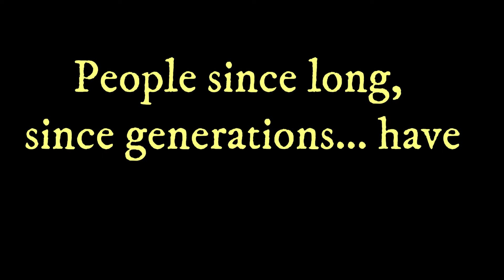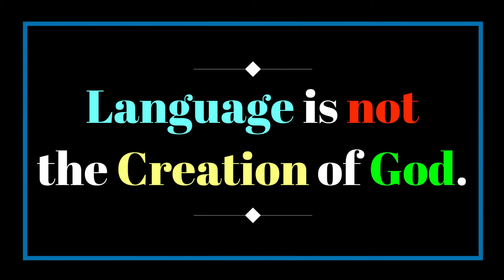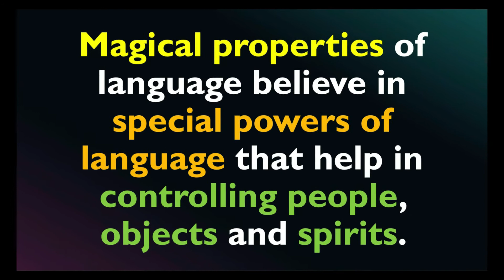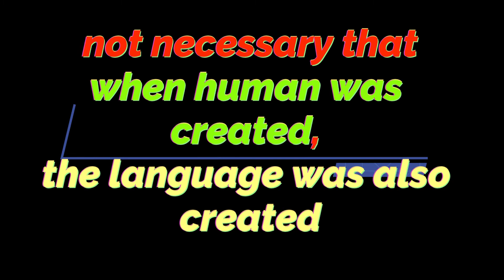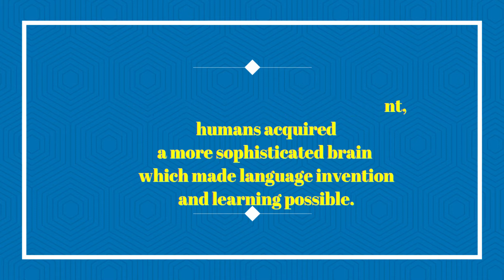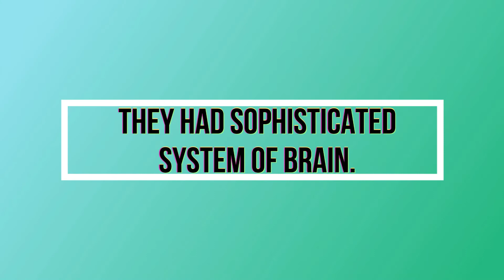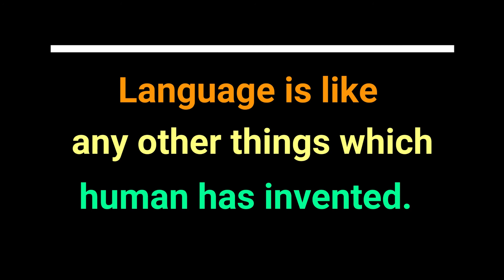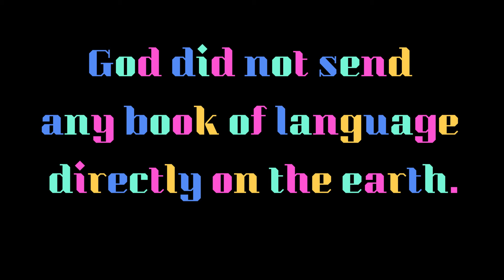(Lecture-4), Primitive Notions about Language, Belief in Divine Creation & Natural Evolution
Language is the gift of God to humans. According to Judeo-Christian-Islamic beliefs, Adam gave names to all living creatures. Magical properties of language believe in special powers of language that help in controlling people, objects and spirits.
It can't be proven that language is as old as humans. However, wherever humans exist language exists. At some point in their evolutionary development humans acquired a more sophisticated brain which made language invention and learning possible. In other words, at some point in time humans evolved a language acquisition device (LAD).
00:00 Introduction
00:43 Belief in Divine Creation
03:21 Natural Evolution Hypothesis